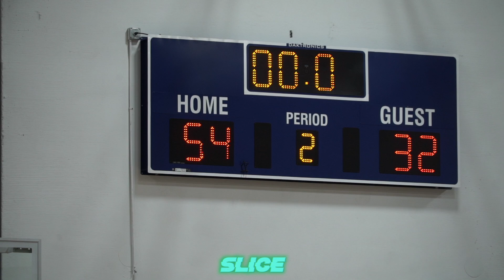Athletes of Influence (AOI) | Frenzy League | Class of 2024 | July 4th, 2020 | SLICE